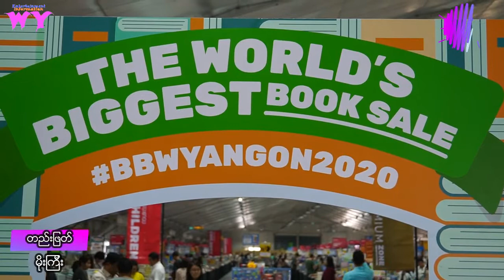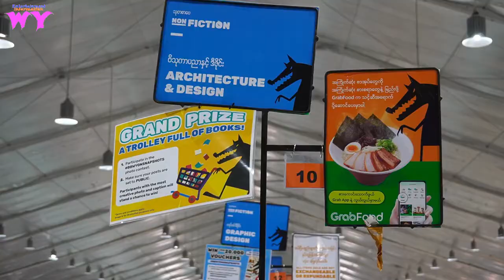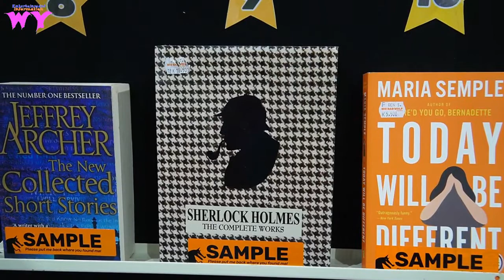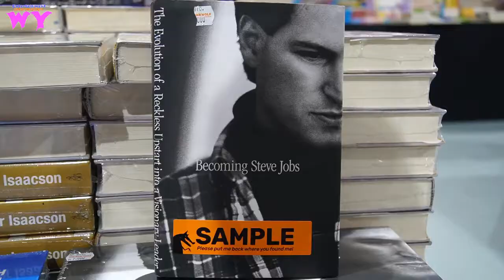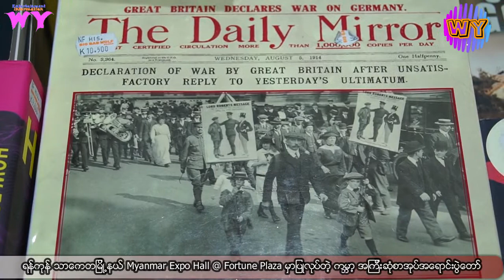ကမၻာ့အၾကီးဆံုးစာအုပ္အေရာင္းပြဲေတာ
ရန္ကုန္ သာေကတျမိဳ႕နယ္ Myanmar Expo Hall @ Fortune Plaza မွာျပဳလုပ္တဲ့ ကမၻာ့ အၾကီးဆံုစာအုပ္အေရာင္းပြဲေတာ္။WY#